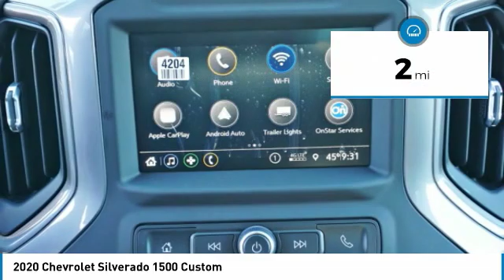2020 Chevrolet Silverado 1500 Decatur TX 101048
2020 Chevrolet Silverado 1500 Custom

2111 US HWY 287 South

Don't miss out on this 2020 Chevrolet Silverado 1500 Custom! It comes with a backup camera, Bluetooth, braking assist, hill start assist, stability control, traction control, anti-lock brakes, dual airbags, side air bag system, and digital display for an even better ride.  It has a 8 Cylinder engine.  This one's available at the low price of $41,880.  Stay safe with this crew cab's 4 out of 5 star crash test rating.  Rocking a dazzling dk. gray exterior and a jet black interior, this car is a great pick.  Don't wait on this one. Come see our new inventory of New Chevrolet, GMC and Buick models plus our large inventory of certified pre-owned vehicles. We're your family owned and operated, celebrating 40 years of serving North Texas. Our Decatur Chevrolet, Buick and GMC dealership, located at 2111 US HWY 287 South in Decatur, Texas. Our team will be more than happy to help you find the most suitable vehicle for your family along with the best deal available.